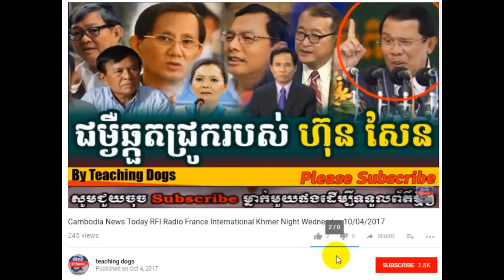Cambodia Hot News VOD Voice of Democracy Radio Khmer Evening Friday 10/06/2017